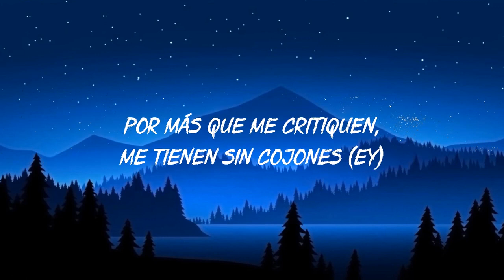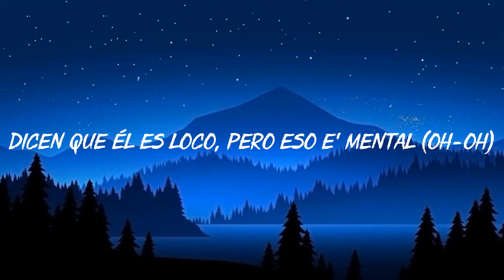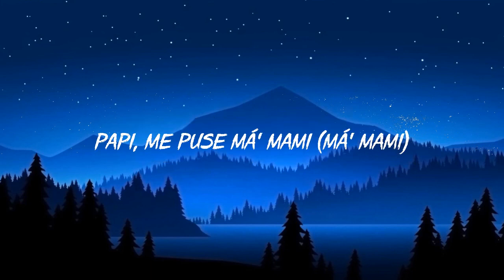KAROL G SEJODIOTO Letra Lyrics